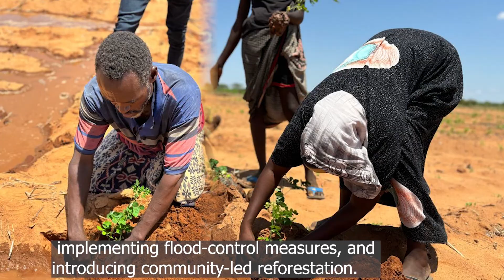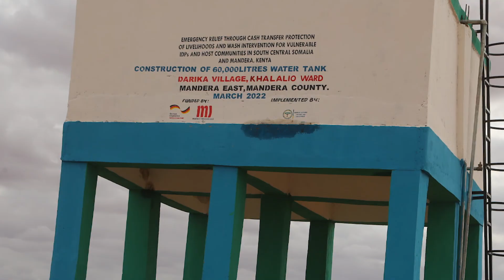Scaling Integrated Water Resource Management(IWRM)for Water-Scarce Communities Project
NAPAD, in collaboration with MIDP, PACIDA, WASDA, and PGI, aims to address water scarcity in the counties of Mandera, Isiolo, Wajir, Tana River, and Marsabit. These counties have been severely affected by below-average rainfall due to climate change, resulting in persistent droughts and periodic floods over the past five years. While the partners have successfully supported these communities in accessing water through small-scale integrated water resource management (IWRM), there are limitations in terms of geography and resources to expand our reach and provide access to water, thus saving lives and livelihoods.

IWRM solutions for marginalized communities include investing in solar-powered water pumping and supply infrastructure. Additionally, flood control measures and floodwater harvesting for agriculture and livestock will be implemented. Furthermore, the project will support community-led reforestation of arable land. These investments will ensure sustained access to water for approximately 600,000 people, providing water for agricultural production and their livestock. This access is crucial for the pastoralist community's diets and income generation. The solar-powered water supply infrastructure will involve the construction and rehabilitation of boreholes, shallow wells, agricultural irrigation infrastructure, and water collection earth dams. Given the abundance of sun and limited electricity coverage in the area, the generated solar power will also be extended to community schools to enhance learning, as well as to local health dispensaries to improve vaccine storage for maternal and child health.

Additionally, the project aims to promote climate-smart agricultural practices among local farmers and educate communities on climate-resilient reforestation. The goal is to reduce the displacement of families in search of water and mitigate conflicts arising from water resource scarcity.